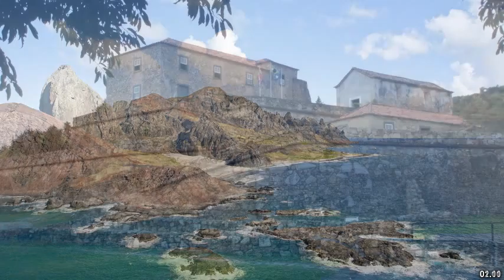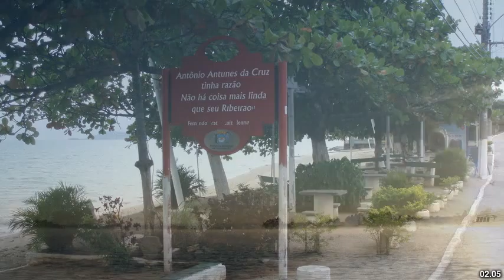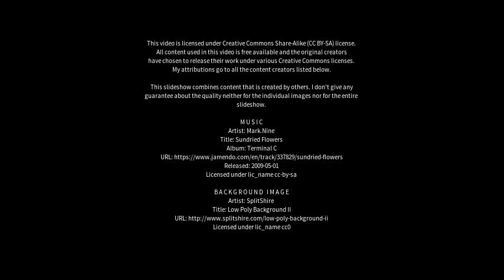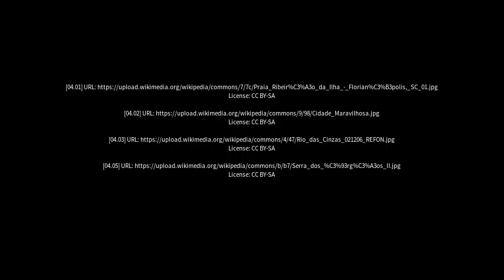Best places to visit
Best places to visit - Ribeirão da Ilha (Brazil) Best places to visit - Slideshows from all over the world - City trips, nature pictures, etc.